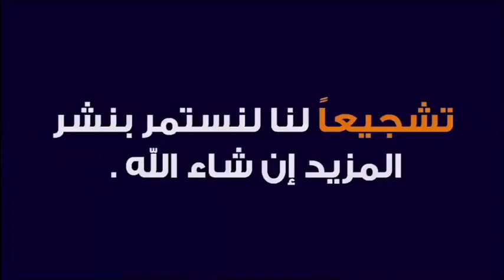حكم النيابة عن المريض و الميت في الصلاة ؟ 🕌 مع الدكتور طيب كريبان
جديد 2020 : حكم النيابة عن المريض و الميت في الصلاة ؟ 🕌 مع الدكتور طيب كريبان
 ▬▬▬▬▬▬ஜ۩☺۩ஜ▬▬▬▬▬
 ▬▬▬▬▬▬ஜ۩☺۩ஜ▬▬▬▬▬
⛔ أحبابي الكرام ، إذا أعجبكم الفيديو رجاءاً لا تنسوا :

 ▬▬▬▬▬▬ஜ۩☺۩ஜ▬▬▬▬▬
مواضيع سابقة

🕌 عَنْ أَبِي هُرَيْرَةَ، عَنِ النَّبِيِّ صَلَّى اللهُ عَلَيْهِ وَسَلَّمَ قَالَ:
 ▬▬▬▬▬▬ஜ۩☺۩ஜ▬▬▬▬▬
⚠️ توضيح مهم ❗

 ▬▬▬▬▬▬ஜ۩☺۩ஜ▬▬▬▬▬
# هاشتاغ الموضوع #